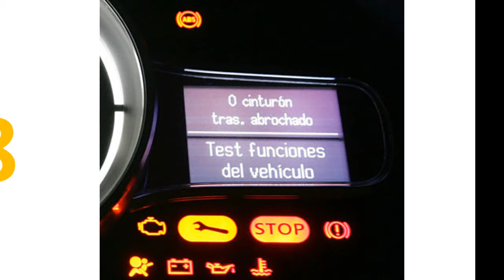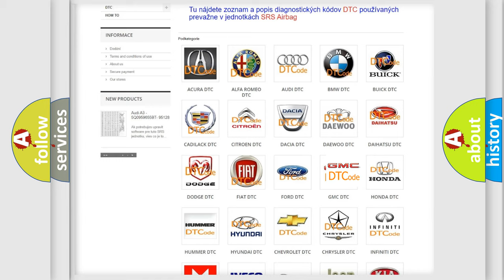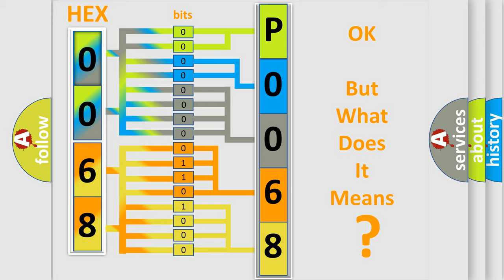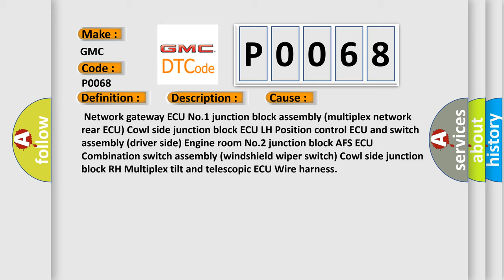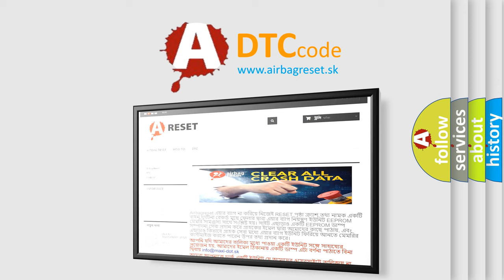DTC GMC P0068 Short Explanation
Contents:
0:21 Basic DTC analysis according to OBD2 protocol standard.
1:48 Insight into programming
2:58 A diagnostically understandable description of the Diagnostic Trouble Code
3:05 Basic error definition

Make:
GMC
Code:
P0068
Definition:
Short to B+ in Light System Communication Bus Malfunction
Description:
Light system communication circuit and +B battery system short.
Cause:
 Network gateway ECU No.1 junction block assembly (multiplex network rear ECU) Cowl side junction block ECU LH Position control ECU and switch assembly (driver side) Engine room No.2 junction block AFS ECU Combination switch assembly (windshield wiper switch) Cowl side junction block RH Multiplex tilt and telescopic ECU Wire harness